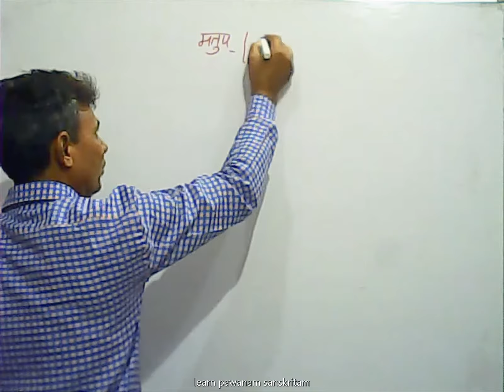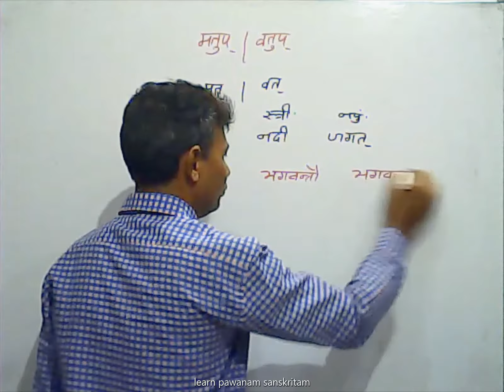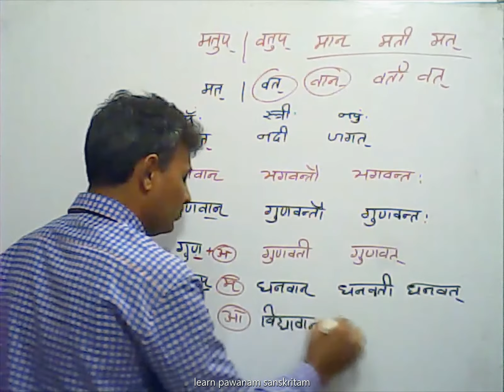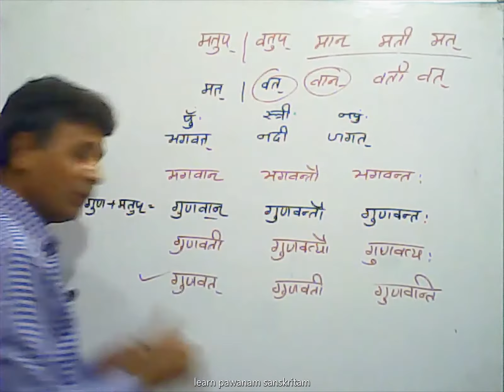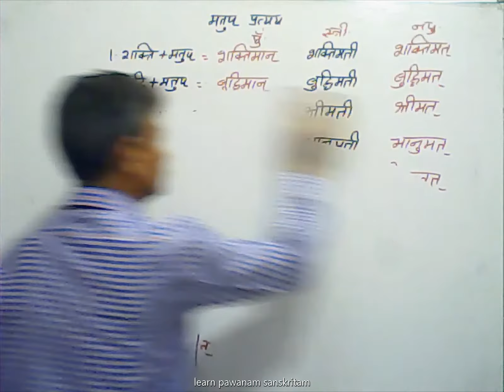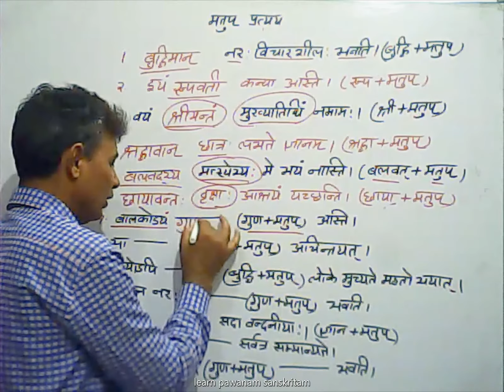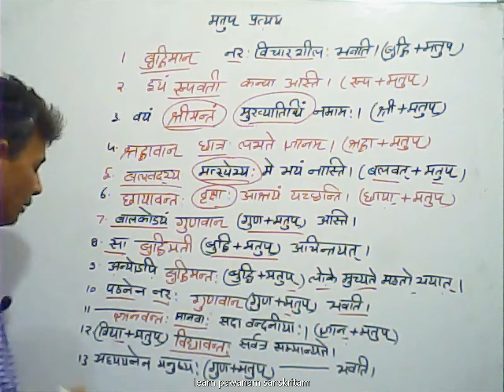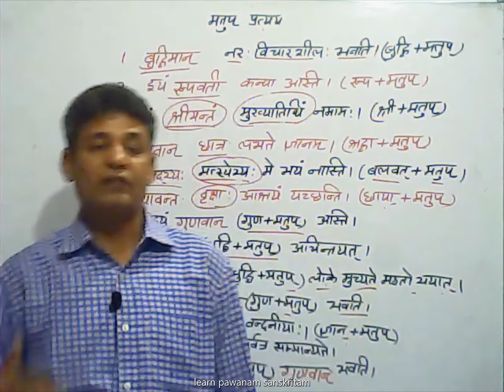मतुप् प्रत्यय (प्रत्यय भाग 8 संस्कृत व्याकरण भाग 38)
learn matup pratyay in sanskrit vyakaran i easy way
seekhein matup pratyay hindi vyakaran mai bahut he aasan tareeke se